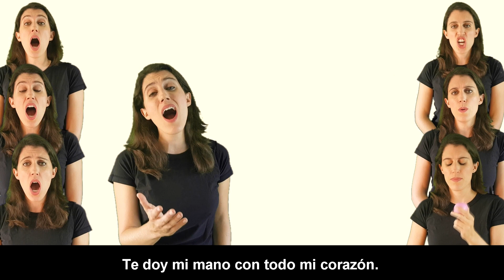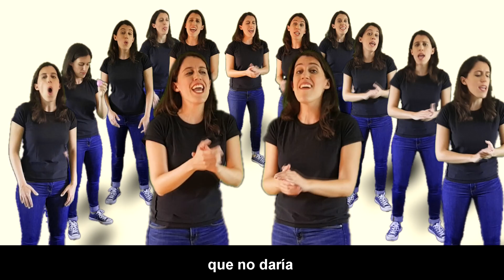From This Moment (Shania Twain 12 Voices, Piano and Shaker Cover) by paloma_sings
***Equipo usado para este vídeo, ver al final ↓↓***
*** GEAR USED FOR THIS VIDEO AT THE END↓↓***

From this moment es una de mis canciones favoritas. La conocí hace casi 20 años por una colaboración de Shania Twain con los Backstreet Boys (soy súper fan). Me enamoré de la canción y desde entonces he querido cantarla y grabarla. ¡Y por fin lo he hecho!He aprovechado la ocasión para dedicársela y regalársela a dos buenos amigos por su boda (Nuria y Bela!!). Esta ha sido una producción intensa y difícil, y he aprendido muchas cosas nuevas sobre edición, tanto de audio como de vídeo. Hacer vídeos así me llena el alma por poder reunir palabras preciosas, música, cine, edición, imaginación, creatividad y entretenimiento en un mismo sitio, en una pequeña pantalla. ¡Es una pasada! Espero que os guste.
En mi canal encontrarás más covers de Lady Gaga, Shania Twain e incluso covers de música clásica y bandas sonoras.

ENGLISH:
I heard this song almost 20 years ago from a collaboration between Shania Twain and the Backstreet Boys (I'm a huge fan). I fell in love with it and since then I've wanted to sing and record it. So I finally did it and took the opportunity to dedicate it to two very good friends on their wedding day. This has been an intense and hard production. I have learned so many new things about audio and video production. Making videos like these fills my soul with joy. To be able to unite beautiful words, music, filmmaking, editing, imagination, creativity and enterntainment all in one place, in a little screen, is simply amazing. I hope you like this one!
There are more videos of me covering songs by Lady Gaga, Shania Twain and even classical music and movie soundtracks.

***GEAR USED IN THIS VIDEO // EQUIPO USADO PARA ESTE VÍDEO***

Samsung S8:

Trípode (I love it!):

Soporte para Móvil:

Chroma / Pantalla verde:

AUDIO

Equipo de grabación de audio con el que empecé:
Gear to record audio with which I started:

Presonus AudioBox USB Interface:

Pop filter:

Auriculares Bluetooth / Bluetooth headphones:

SOFTWARE
Audio: Studio One by Presonus